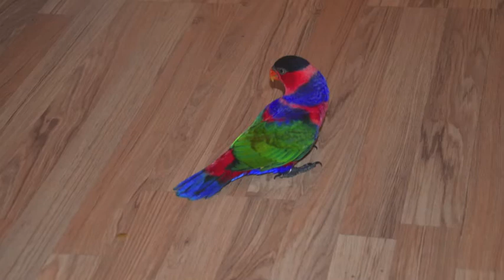beauty color parrots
amazing parrots compilation!